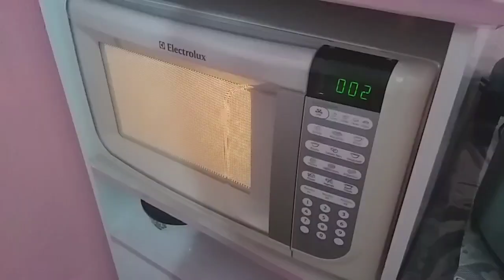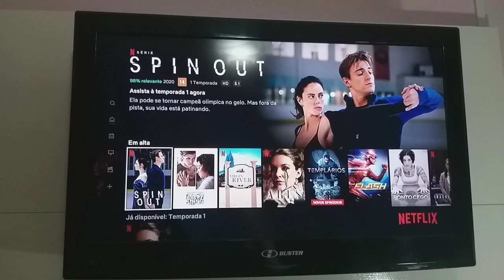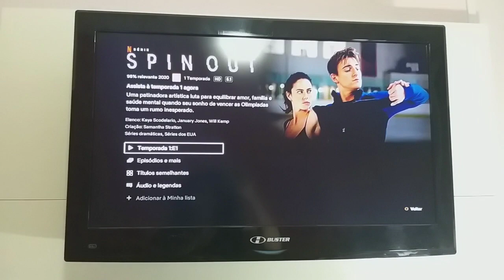Jantar e Sobremesa ao mesmo tempo e ficou ótimo 😋 MOTIVAÇÃO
Oi Princesas e Meninos hoje compartilho com vocês uma mantinha ótima com direito a sobremesa gostosa e rápida, venha conferir.

Iara Nicolau